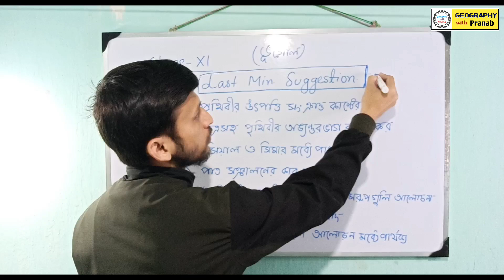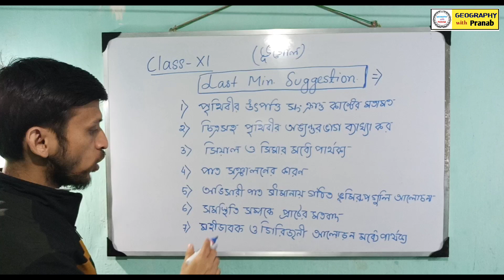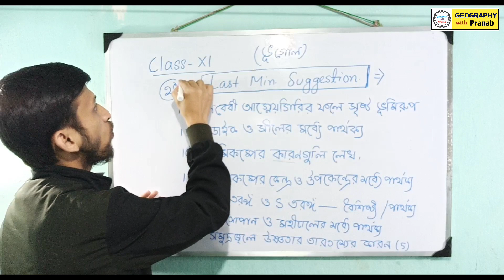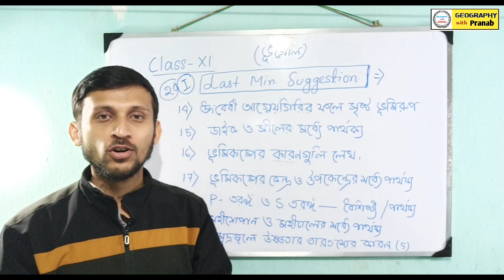Class XI Geography Last Min Suggestion/ একাদশ শ্রেণীর ভূগোল লাস্ট মিনিট সাজেশন 2023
Pranab Chowdhury
From – Bankura ( Kolkata )